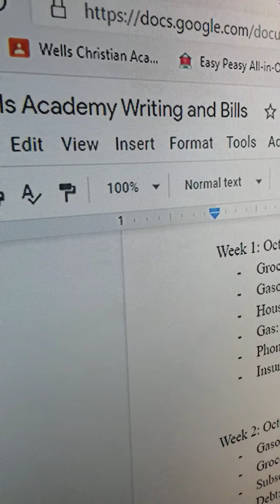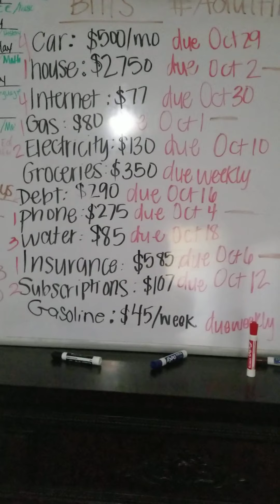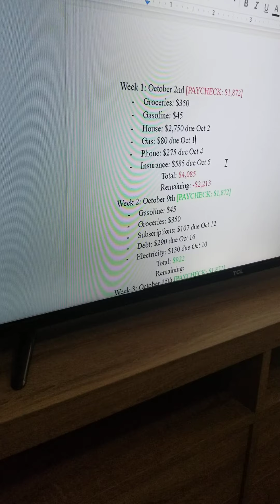Hearts in class/ economics life skills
Session Taught by niela Hill
Class in raw form